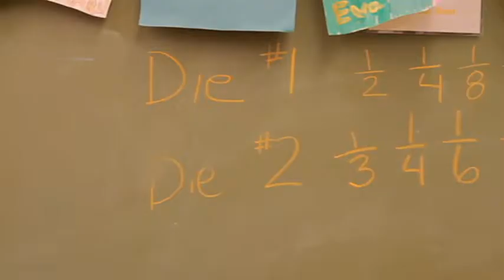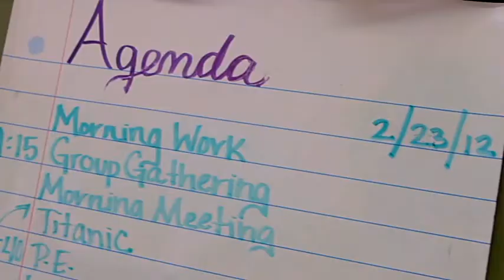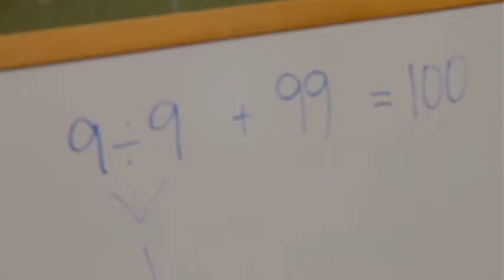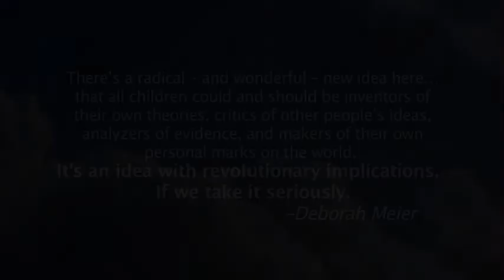"VOICE" - from The Children's School 2012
Why does progressive education stress recognizing and including the child's voice in the learning environment? Here are faculty, parents, and children from The Children's School in Oak Park, Illinois who explain why children benefit from being an active part of defining their own learning experience.

The Children's School is a private K-8 school offering progressive education in the western suburbs of Chicago. to learn more, or call to request a tour.

Video courtesy of Keith Jorgensen.